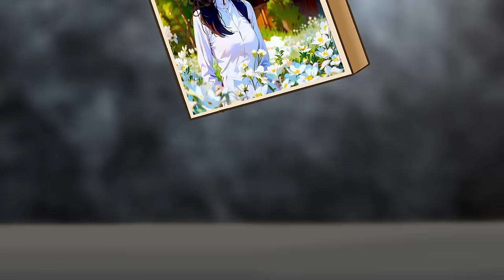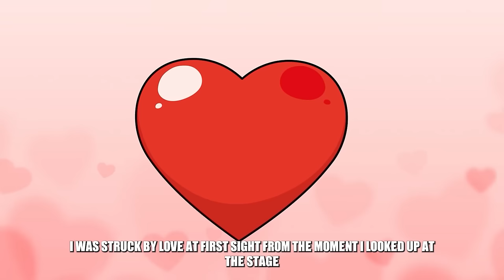I'm Always Being Watched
Have you ever thought that you are always being watched? And if that comes true, how will you react?

0:00 - 16:00  - Someone Is Watching Me All The Time
16:00 - 32:30 - Everyone Is Watching Me